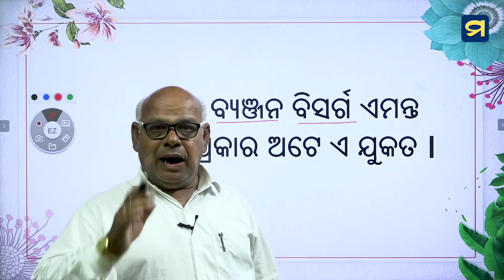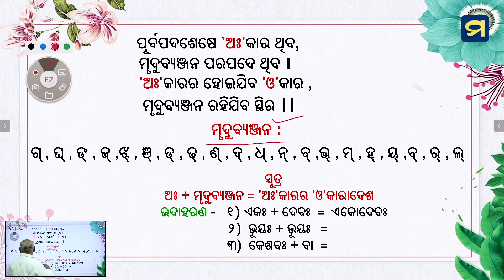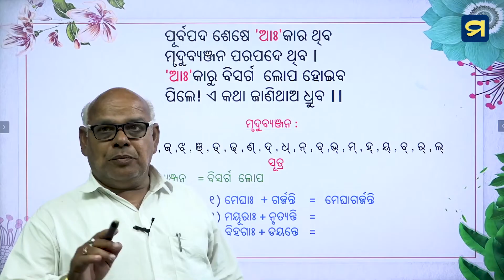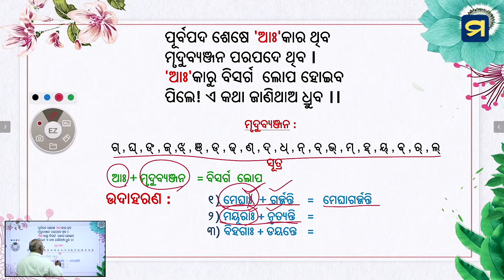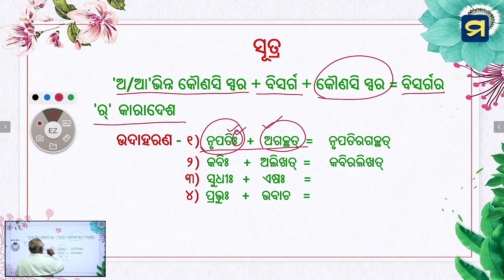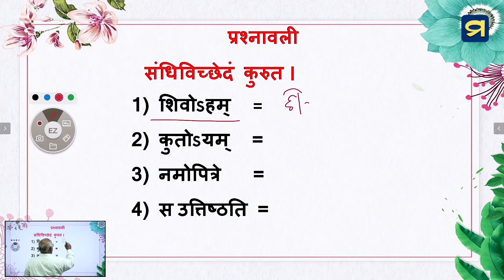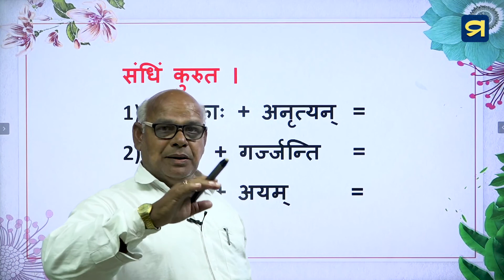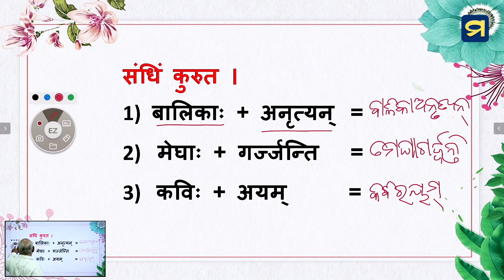ନବମ ଶ୍ରେଣୀ - ସଂସ୍କୃତ ବ୍ୟାକରଣ - ସପ୍ତମ ପାଠ - ୦୫ | Madhu App | HSC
ନବମ ଶ୍ରେଣୀ - ସଂସ୍କୃତ ବ୍ୟାକରଣ - ସପ୍ତମ ପାଠ - ୦୬
ସନ୍ଧି -    ବିସର୍ଗ ସନ୍ଧି